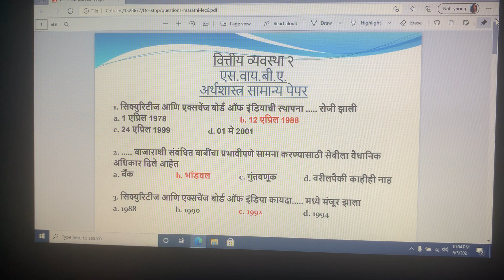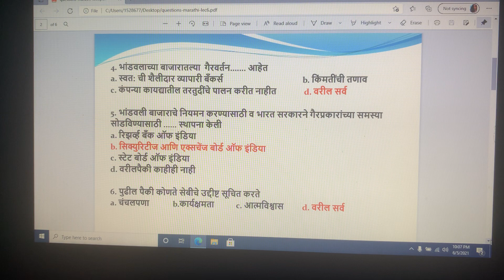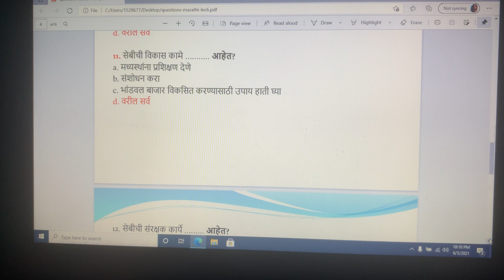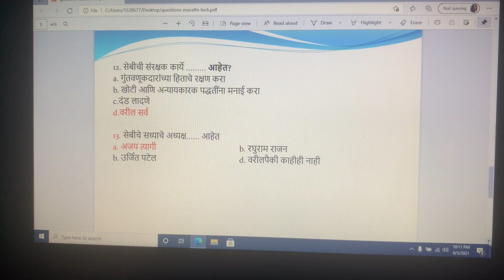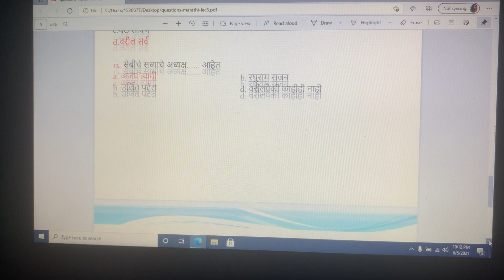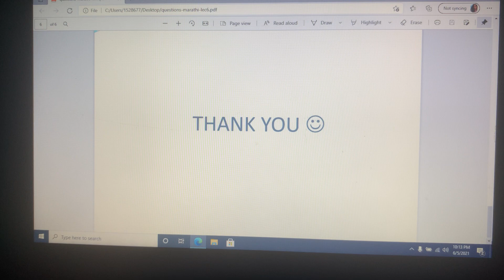MCQ's वित्तीय व्यवस्था-२ I LEC-5 I एस.वाय.बी.ए. I अर्थशास्त्र सामान्य पेपर I SPPU